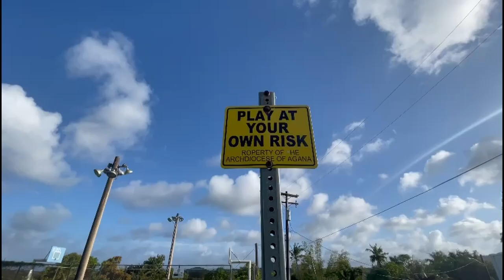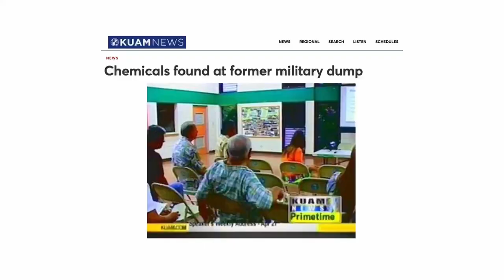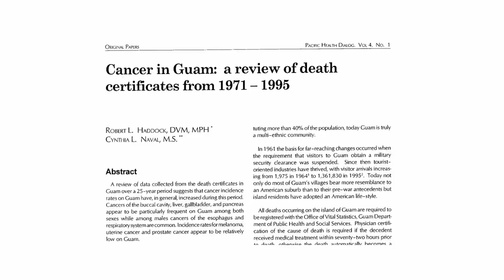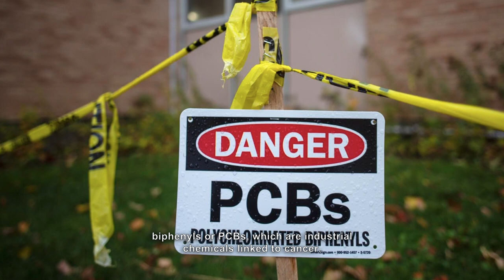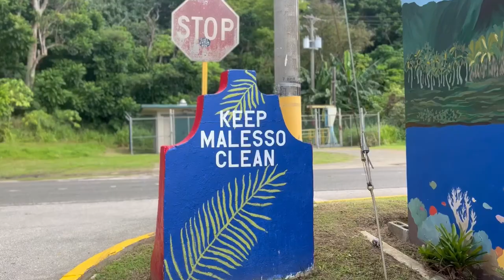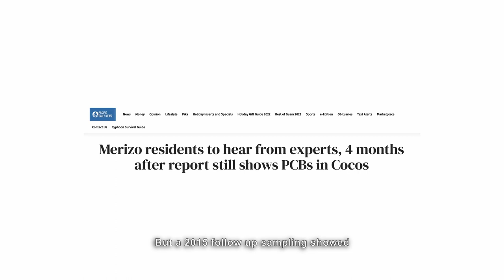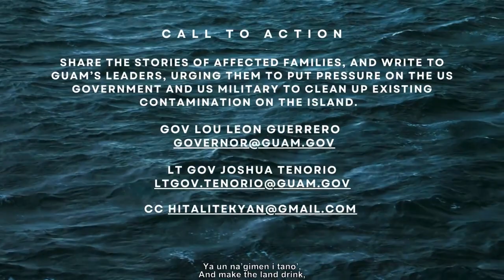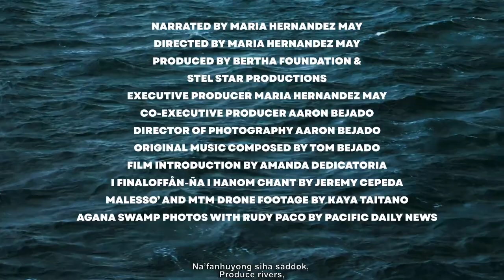Ep 3 Toxic Legacy (For Love of Water Series)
Throughout 2022, I traveled across the Pacific to Saipan, Tinian, and Hawai'i to speak with water and land protectors, and explore threats to water resources within the region.

This is episode three in a three-part short documentary series on water contamination in the Pacific. As the U.S. military moves forward with its mega-buildup in the Mariåna Islands, pushing forward harmful projects that threaten land and water resources, activists continue to urge leaders to call on the federal government to clean up existing contamination left by the US military during WWII. This episode spotlights the real stories of community members in Guåhan who live near known sites of contamination.

Every share is appreciated to help raise awareness about existing contamination in Guam, and help affected families put pressure on the US military to clean up its existing hazardous chemicals in the environment around their homes.

This work was funded through a fellowship with the Bertha Foundation. Un dangkulo' na si Yu'os ma'åse' to the wonderful Bertha team for providing resources to activists, storytellers, and attorneys worldwide to create positive change within our communities.

Si Yu'os Ma'ase' PDN reporter Sam Barnett for this article on the films' pre-screenings.

Special Thanks:

This work is about community building and collective solidarity. This is the goal and the only way we will create the change we seek. We do this for our nenis and their nenis. I’m grateful to all the advocates and organizations that I’ve met on this journey. I interviewed folks from Protect Guam Water (@protectguamwater), Guam Commission on Decolonization (@guamcod), I Hagan Famalao'an Guahan (@i.hagan.famalaoan.guahan), Independent Guåhan (@independent_guahan), Our Commonwealth 670 (@ourcommonwealth670), Tinian Women’s Assocation, Kaohewai (@kaohewai), O'ahu Water Protectors (@oahuwaterprotectors), Hawai'i Peace and Justice (@hawaiipeaceandjustice), EarthJustice (@earthjustice), Sierra Club Hawai'i (@sierraclubhawaii) and more who didn’t make it into the final films, but I plan to make shorts to share their perspectives.

Thank you to Inez Perez and Saina Inez Susuico Lujan, Victoria-Lola Leon Guerrero and Erlinda Montecalvo for trusting me to tell your families’ stories. Saina Ma’åse Maga'haga Liana Hofschneider and Saina Donald Mendiola for your insight and love for our islands. Si Yu'os Ma'ase' Primative Muna for your hospitality and valuable insight.

I also had the honor of meeting wonderful folks from The Red Nation (@therednationmovement), and Slow Factory (@slowfactory) whose work centers around collective solidarity, and movement building.

Saina Ma’åse che'lu Jeremy Cepeda for offering your water chant for use in the films' intros. I worked with a dear friend on the intro who opted to remain anonymous but you know who you are and thank you! Thank you che'lus Kaya Taitano for the Malesso' & Agana Swamp drone footage, Lance Attao for the Tinian Airfield footage, Lia Maria Barcinas for Pagan footage, Miget Bevacqua and Edgar Flores for protest footage. Last but not least, thank you so much to @stelstarproductions for the countless hours filming and editing this series. This was fully a community effort. Deeply grateful.